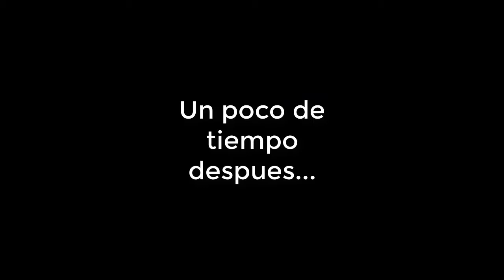PEDRO SANCHEZ IS SUSSY